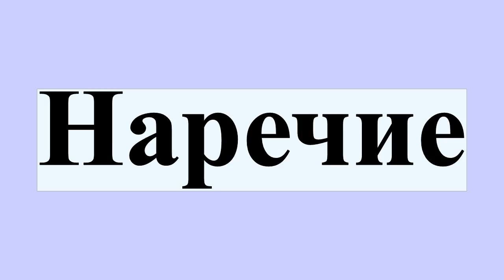Наречие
Наре́чие — неизменяемая, самостоятельная часть речи, обозначающая признак предмета, признак действия и признак признака.Слова этого класса отвечают на вопросы «где?», «когда?», «куда?», «откуда?», «почему?», «зачем?», «как?» и чаще всего относятся к глаголам и обозначают признак действия.Процесс образования наречий называется адвербиализацией.